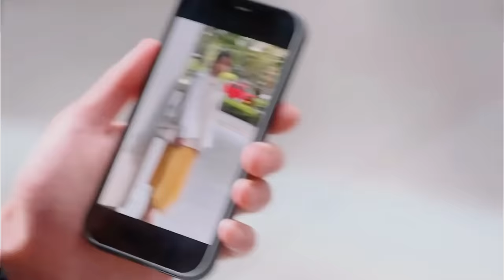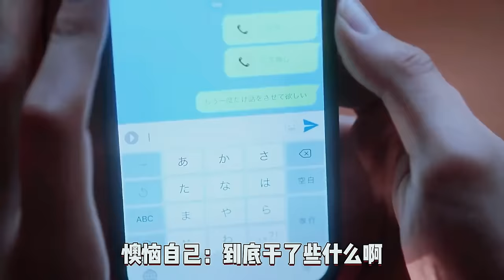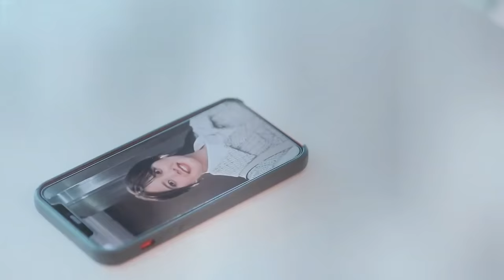女漢子被暗戀的男神同事告白，沒想到這竟然只是一場打賭遊戲！將計就計的她卻讓男神動了真心！一口氣看完高分愛情日劇《始於賭約的告別之戀》。始于赌约的告别之恋